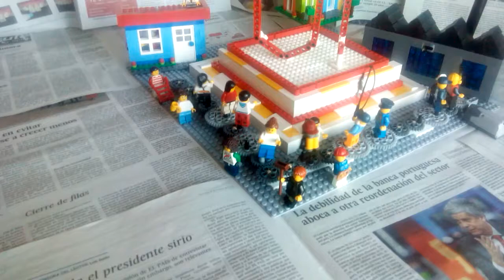Felicidades EL PAÍS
Tarta con LegoWeDo para el 40 aniversario de El País